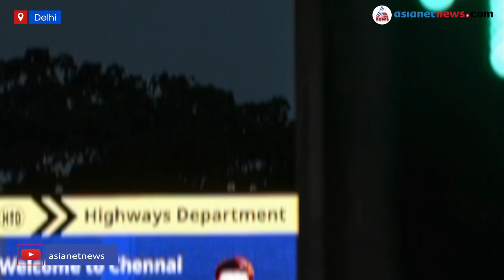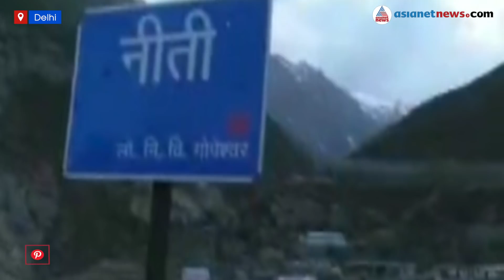ചൈനീസ് കമ്പനികളെ ഒഴിവാക്കും; ഇറക്കുമതി തീരുവ കൂട്ടും; ഇന്ത്യ-ചൈന ബന്ധം ഇനി എങ്ങനെയാകും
ഗുജറാത്തില്‍ മുഖ്യമന്ത്രി ആയിരുന്ന സമയം മുതല്‍ മോദിക്ക് ചൈനീസ് പ്രസിഡന്റുമായി നല്ല ബന്ധമാണ്.പക്ഷെ ജൂണ്‍ 15 എന്ന ദിവസം അതെല്ലാം മാറ്റുകയാണ്. ദില്ലി റീജിയണല്‍ ചീഫ് പ്രശാന്ത് രഘുവംശം തയ്യാറാക്കിയ റിപ്പോര്‍ട്ട്
Economic impact of India-China conflict